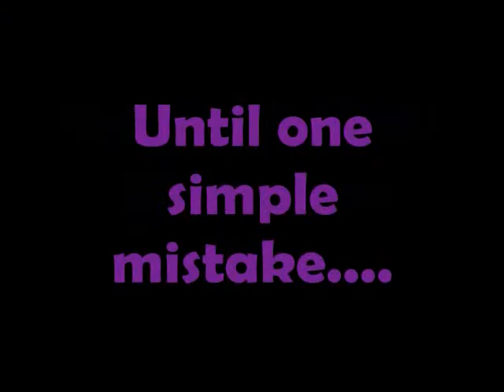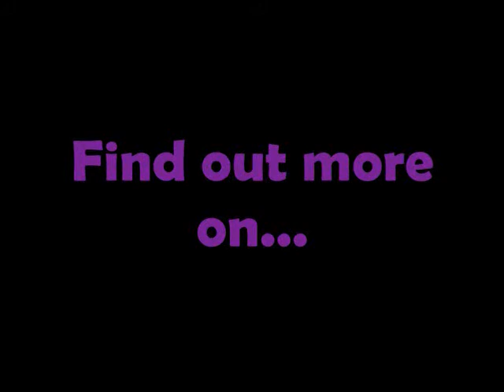*Love The Way You Lie* -A Jemi Story- episode 2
Hey guys! sorry I didn't post earlier!! I don't have a computer so i use my brother's but he was being an ass and wouldn't let me borrow it.. Please sub me on my personal account thanks!!and thank you so much for commenting!! it means a lot! enjoy!

*Friday(the day of the party)*
Demi, sel, miley,ashley,dallas: *getting ready for the party at Demi's house*
demi: will there be alcohol?
Ashley: of course! It wouldn't be a party without it!!
Dallas: yeah, especially because Taylor's a sophomore like us *smiles*
Miley: and Justin's gonna be there!!
The Girls: Shut Up!
Miley: Gosh! you guys are so rude
Selena: stop obsessing over Justin
Miley: I'm not! He's just the hottest guy ever!
Demi: no he's not...Joe is the hottest guy ever *Smiles*
Everyone: What?!
Selena: you like Joe?!
Demi: *blushes* yes.
Miley: oh my god! since when?!
Demi: well um. since I met him in 6th grade
Dallas: yeah... I could tell *laughs* you would come home from school everyday smiling like an idiot
Demi: I did not!!
Dallas: yeah! you did! you even wrote his name all over your spiral
Demi: How did you know that?!
Dallas: um maybe because, I don't know...I'm your sister!! duh!
Demi: that doesn't explain anything
Dallas: whatever, you're just mad cuz now we all know you like Joe *chuckles*
Demi: ugh!
Dallas: Hey, you're the one that said it... Don't blame me
Selena: ok can you girls please stop fighting? we have less than an hour to get ready for the party and the boys will be here in half an hour!
Miley: oh shit! i forgot the Jonas' were picking us up
Demi: What?! you mean Joe's coming to pick us up too?!
Selena: yeah! he's a Jonas isn't he?
Demi: I know but ugh! you guys better not say anything ok?
Dallas: I can't promise anything *winks*
Demi: Dallas!!! If you say something I'll tell mom you took me to the party and you will get in trouble because you are the one in charge *smirks*
Dallas: ugh! fine! you win!
Demi: I always do *winks*
Ashley: (a/n lol i forgot she was with them) guys! I'm ready and you haven't even done your hair!
*they hear a knock at the door*
Demi: oh shit! Joe's gonna see me like this! I can't let that happen!
Dallas: Ashley, go distract them since you're done already
Ashley: ok but hurry up *goes downstairs and opens the door* hey guys! *smiles and hugs them* the girls are still not done
Joe: oh it's ok... can I use the bathroom? I really gotta go!
Kevin: we told you to go before we came!
Joe: oh shut it! I didn't need to go back then but now i do
Ashley: sure! go ahead
Joe: thanks!! *runs upstairs*
Demi: I'm gonna go change in the bathroom,be right back *leaves to the bathrooom and starts undressing herself*
Joe: *goes in the same bathroom but doesn't see her and starts peeing (a/n hahaha LMAO)
Demi: *she didn't lock the door and was only in her underwear and bra* *turns around when she hears the door open*
Joe: *sees her*
jemi: *they both scream* ahhhhhhh!

                       Love, Ferrari :) XOXOX